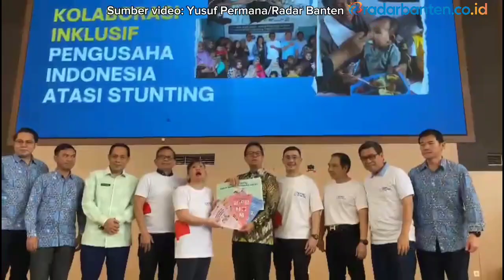Apindo Luncurkan KIPAS, Menkes: Target Kita, Stunting Turun 14 Persen pada 2024